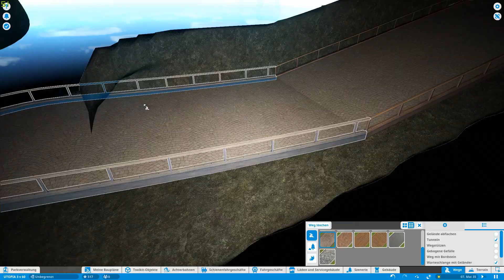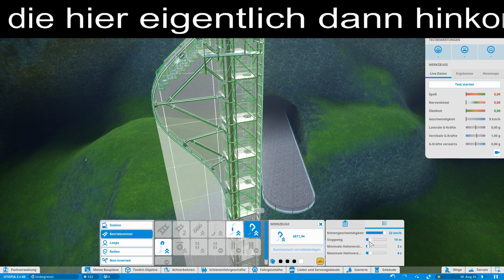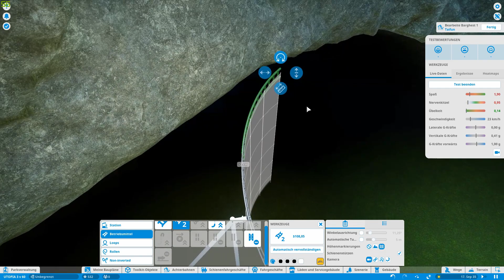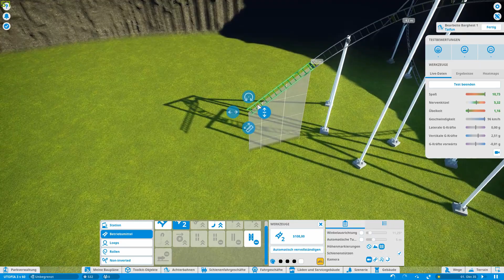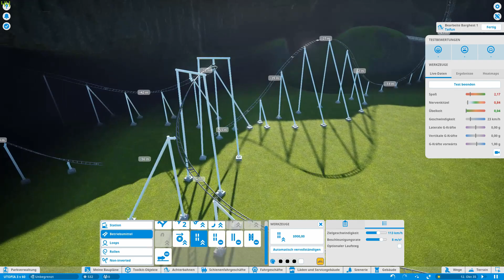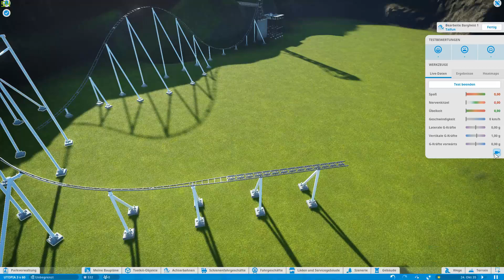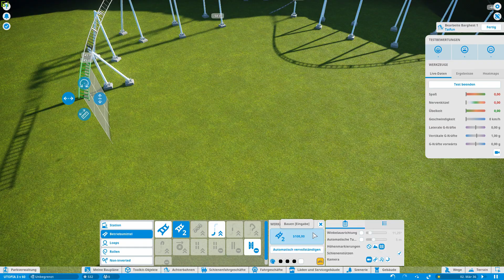Utopia Park | 037 | Neuer Bereich | Planet Coaster | Speedbuild | Lets Play | deutsch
Infos, Links und anderes Zeugs.
Alles in dieser Videobeschreibung.
Kann man lesen wenn man möchte.
Wäre sinnvoll.

Info: Utopia ist mein "Langzeitprojekt". Ein Park an dem ich ausschließlich im Twitch-Livestream bauen werde, um DEINE Rückmeldung direkt umsetzten zu können. Schau im Stream Vorbei und gib direktes Feedback.

*Meine Links*
Link zu meiner *Twitter* Seite: